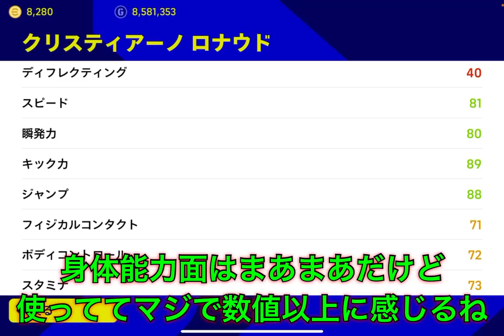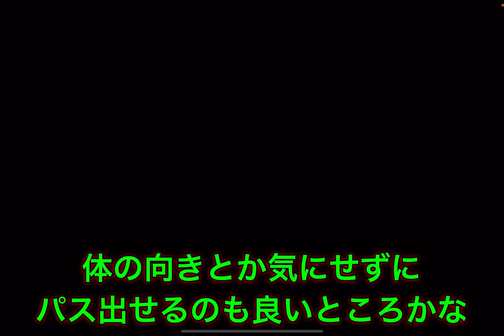【絶対取れ】今週登場選手で1番強いのは間違いなく彼!!決定力ぶっ壊れてます【eFootballアプリ2023/イーフト】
eFootball2022アプリ版最高世界14位